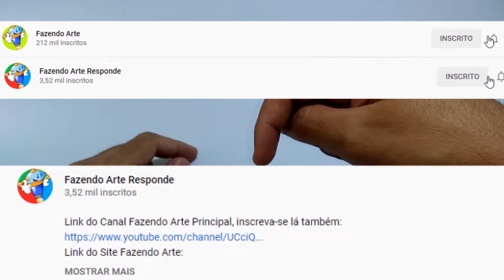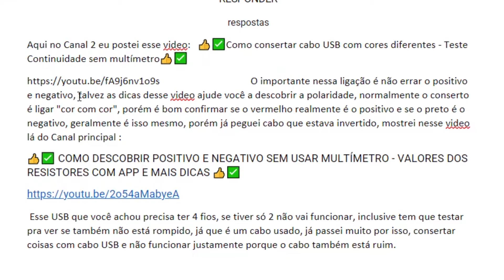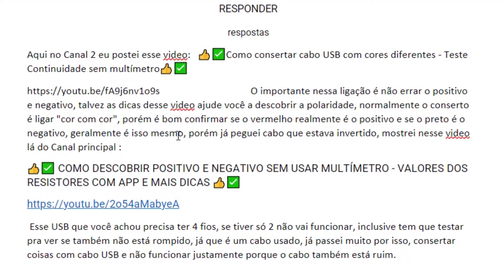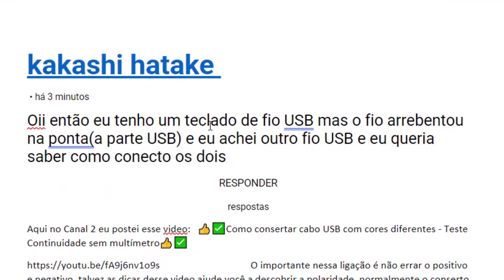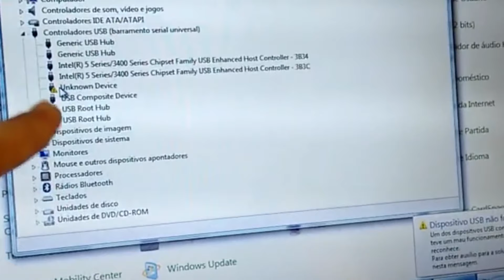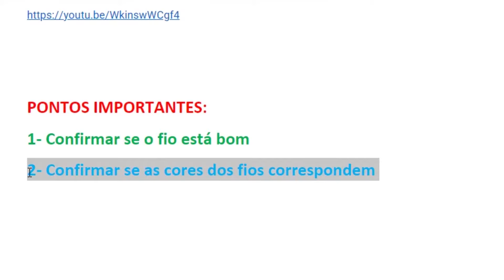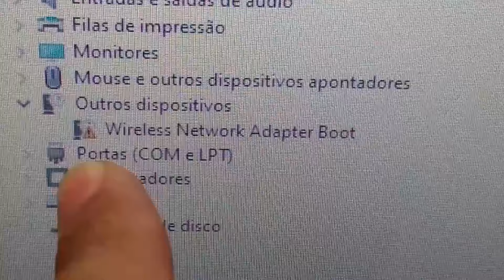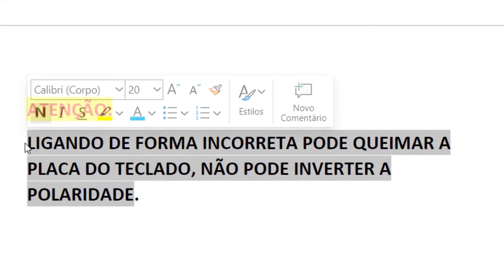COMO JUNTAR FIOS DE CABO USB QUANDO SE ROMPE - USAMOS FITA ISOLANTE - DICAS DE EMENDA CORES DOS FIOS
Nesse video mostramos como você pode emendar cabos USB caso seu mouse, teclado, joystick, ou qualquer outro tipo de aparelho está com cabo danificado.
Passamos também outras dicas caso seu aparelho não seja exatamente USB, como por exemplo plug PS2, também passamos informação de como descobrir a combinação USB de alguma placa que tenha soltado os fios, juntamente com vários links de videos postados lá no Canal Principal Fazendo Arte, pois são situações muito comuns, o aparelho está perfeito, porém o único problema é o cabo USB, então ficam essas dicas ai de reparo e emenda com acabamento usando fita isolante, o ideal seria utilizar espaguete termo retrátil, porém isolando bem com fita isolante, é possível reparar tranquilamente.

ESSE CANAL É PARA VOCÊ QUE QUER GANHAR DINHEIRO NA INTERNET
Se inscreve-ve lá também se tem interesse no assunto de criar canal, postar videos no youtube e outras formas de obter "renda online" 🤑🤑✅

👍✅Como transformar adaptador de fone e microfone p3 y para ligar dois fones de ouvido no mesmo celular👍✅

👍✅PC ou Notebook não sai da tela inicial  - não faça isso que eu fiz- Bios corrompida👍✅

👍✅ Como colocar cabo USB na plara Wifi do Xbox e em outras placas - Não consegui encontrar o driver 👍✅

👍✅ Como consertar cabo USB com cores diferentes - Teste Continuidade sem multímetro 👍✅

👍✅ COMO DESCOBRIR POSITIVO E NEGATIVO SEM USAR MULTÍMETRO - VALORES DOS RESISTORES COM APP E MAIS DICAS 👍✅

📑Como fazer cabo OTG e OTG Y para ligar o pen drive  ou outros dispositivos no celular